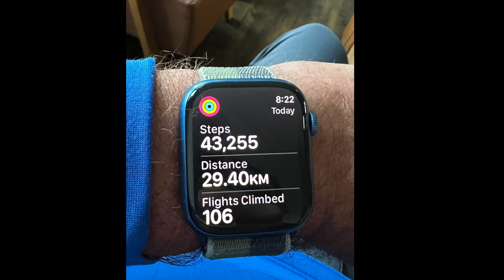Bynack More - ascent in the Cairngorms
Still in Aviemore - we decided to summit Bynack More, this is indeed a Munro, fantastic day for it, other than cloud cover - we had fantastic hike - and a super meal and beers at the hostel to finish our day off.